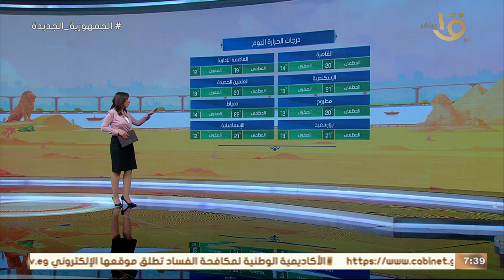في أول أيام الشتاء .. تعرف على تحذيرات الارصاد وحالة الجو اليوم